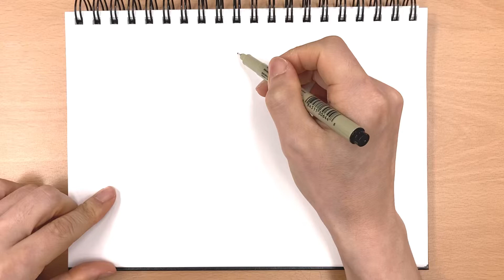10분 드로잉 / 스파이크(#38)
10분 드로잉 / 스파이크